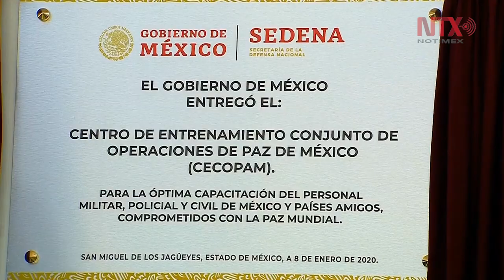Alerta ONU por entornos más peligrosos para realizar operaciones de paz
El secretario general adjunto para Operaciones de Paz de la ONU, Jean-Pierre Lacroix, alertó sobre el incremento de peligro en lugares pacíficos.